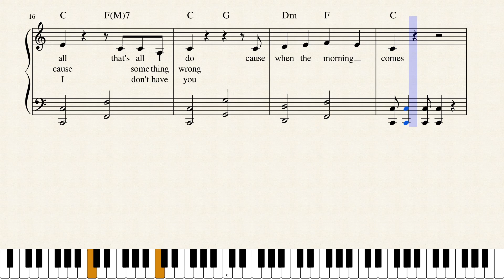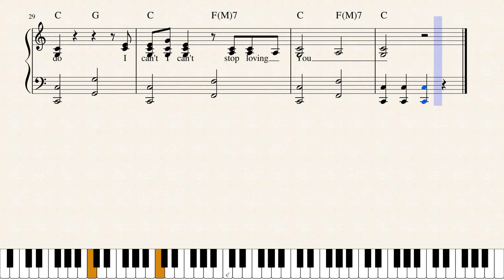I(can't)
I can't stop loving You (WETYO) What Ever Turns You On